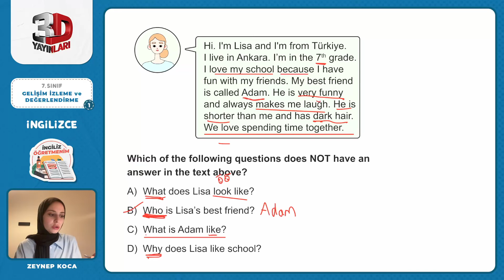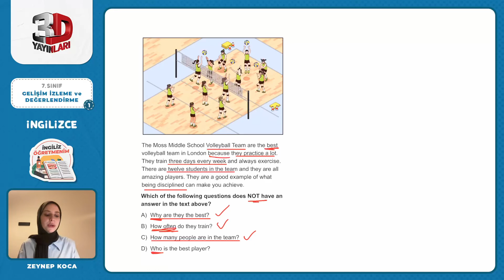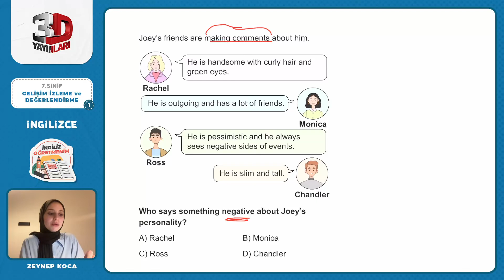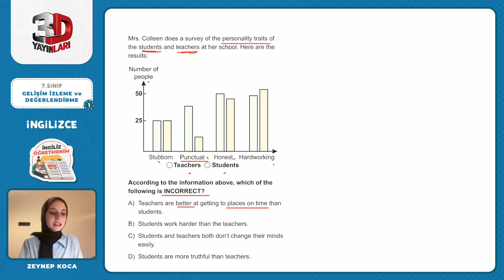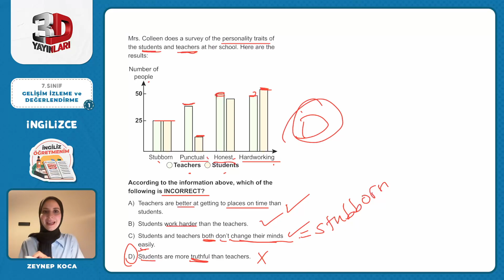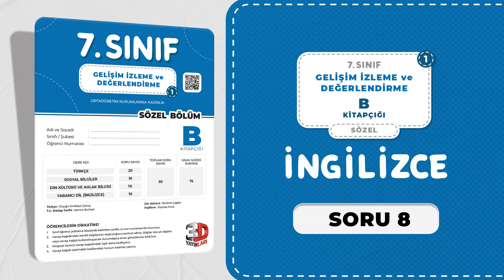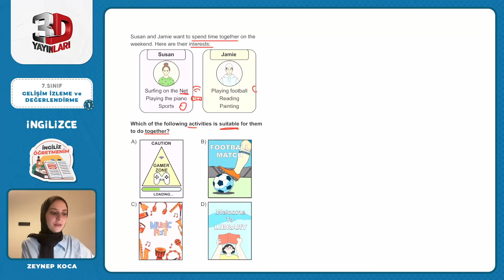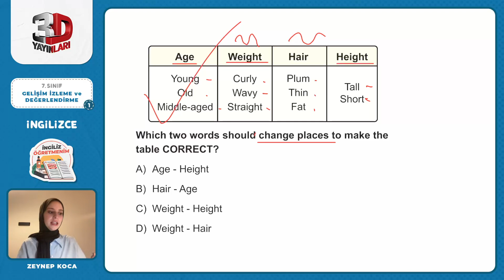3D 7. Sınıf Gelişim İzleme ve Değerlendirme 1 - B Kitapçığı İngilizce Soru Çözümleri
3D 7. Sınıf Gelişim İzleme ve Değerlendirme 1 - B Kitapçığı İngilizce Soru Çözümleri

🎞 Soru Listesi
▶ 00:00:00 Bölüm
▶ 00:00:00 Soru 1
▶ 00:02:18 Soru 2
▶ 00:04:03 Soru 3
▶ 00:05:54 Soru 4
▶ 00:07:20 Soru 5
▶ 00:09:46 Soru 6
▶ 00:11:17 Soru 7
▶ 00:12:13 Soru 8
▶ 00:13:53 Soru 9
▶ 00:15:16 Soru 10